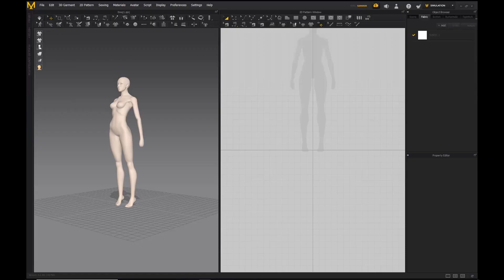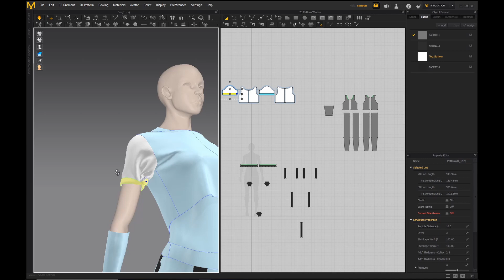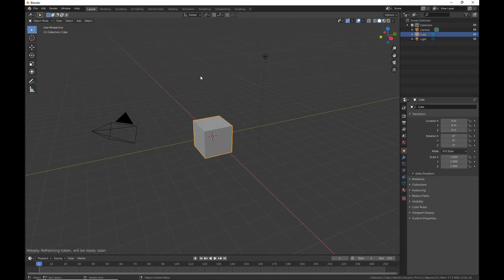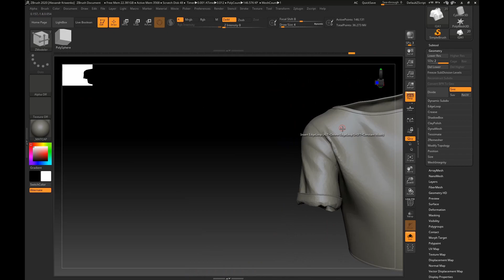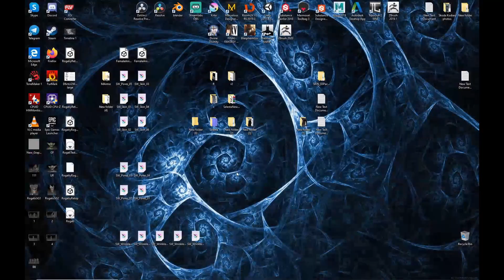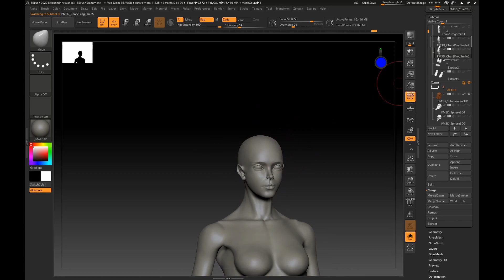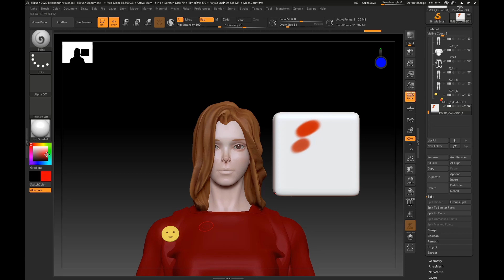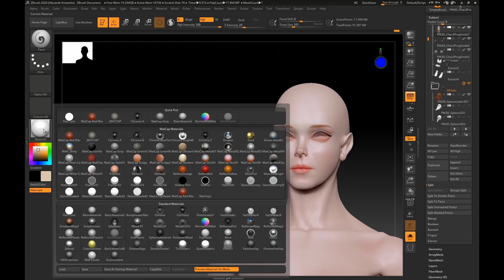Concept of stylized female character.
Concept of clothing, hair style and makeup, plus finished basic face shape.
For game "Emoji Battle Arena".